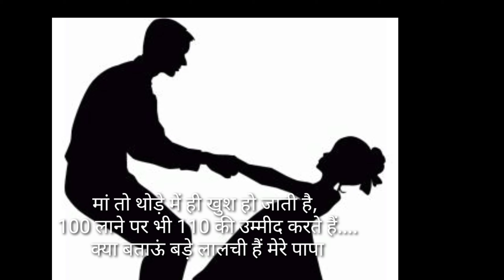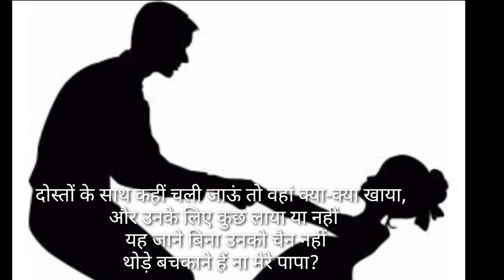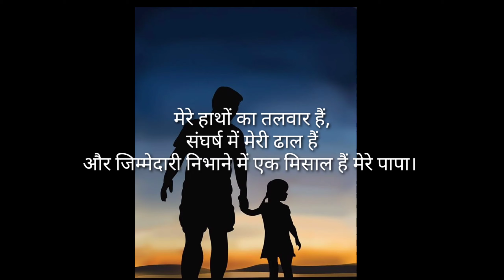ऐसे हैं मेरे पापा 😍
Happy fathers day to all the fathers of the world.
Facebook page- Sargam ki anokhi duniya